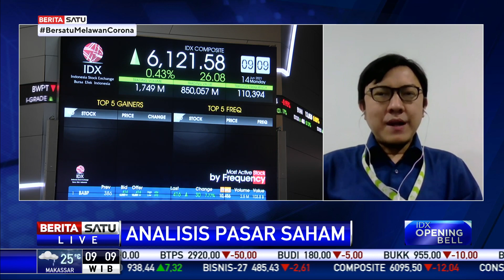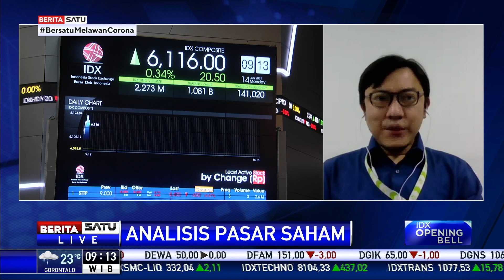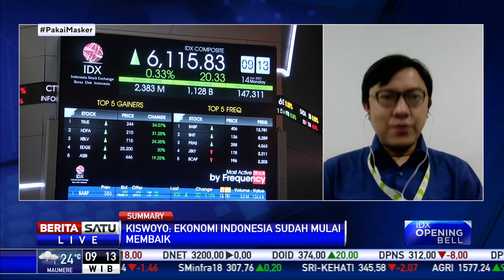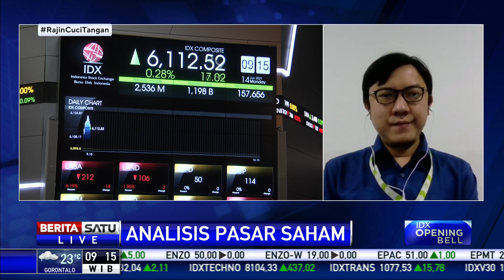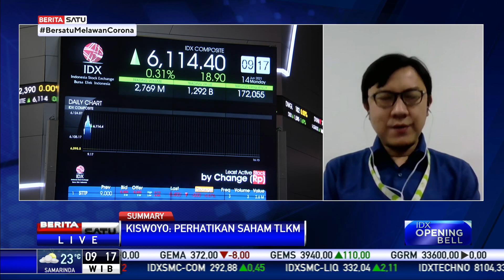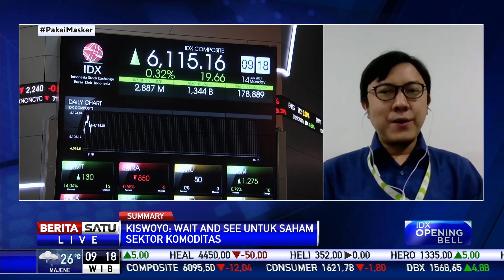Analisis Pasar Saham: Ekonomi Indonesia Sudah Mulai Membaik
Indeks Harga Saham Gabungan (IHSG) dibuka di zona hijau pada perdagangan awal pekan ini, Senin (14/6/2021). IHSG menguat ke level 6.110 dan terus naik 0,44 persen ke level 6.122. Dan untuk mengetahui pergerakan saham hari ini? Ikuti dialognya bersama Head of Investment Reswara Gian Investa Kiswoyo Adi Joe.